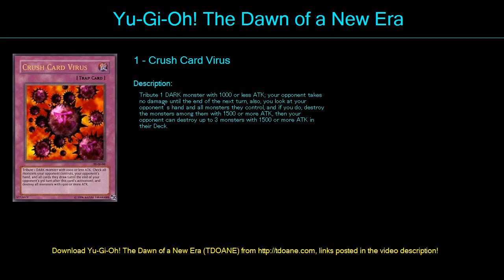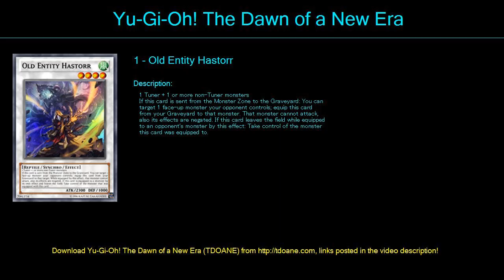wicked Deck Profile April 2016